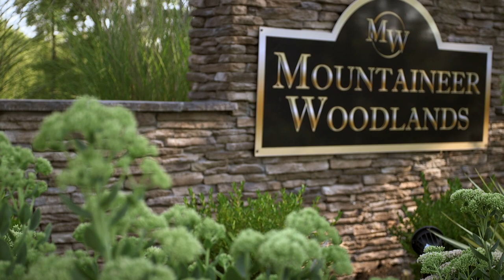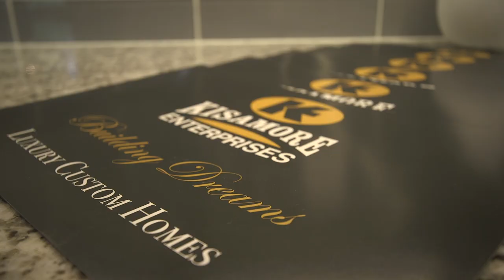Kisamore Enterprises | Mountaineer Woodlands Walkthrough | Building a Home in Morgantown, WV